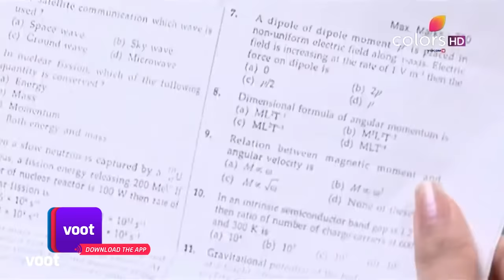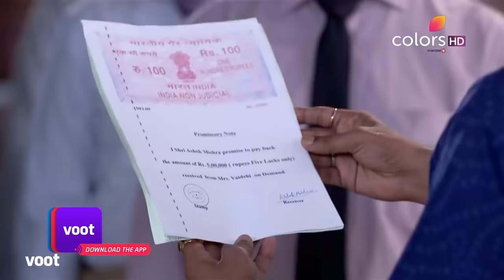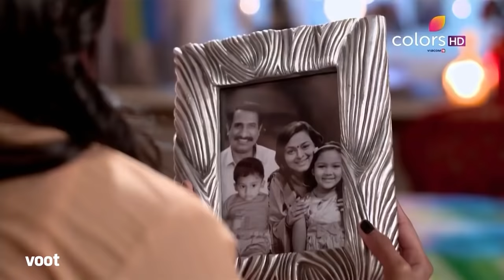Savitri Devi College & Hospital | सावित्री देवी | Ep. 40 | Saachi Is Rusticated!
The stolen question paper is found in Saachi's bag, and she is accused of cheating in the exam. A furious Dr. Malhotra decides to rusticate her. Can Saachi prove her innocence or is this the end of her dreams?